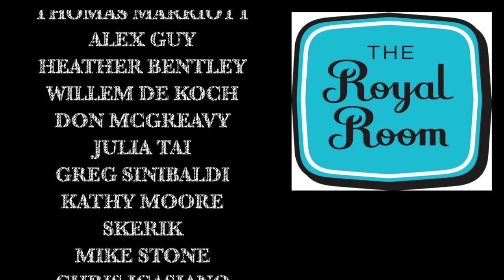South Hudson Music Project and The Royal Room GIVE BIG 2021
7 of 7 South Hudson Music Project and The Royal Room GIVE BIG 2021